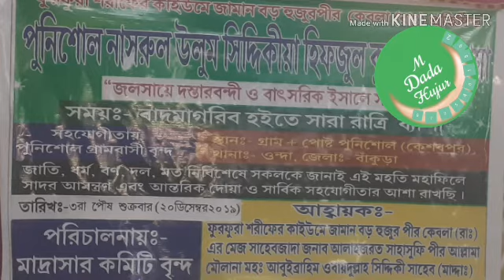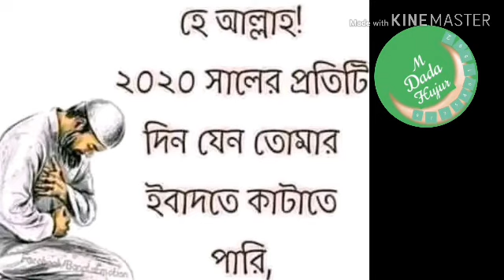আলহ্বাজ মাওলানা মহম্মদ নজরুল ইসলাম সাহেব জলসা advanced 2020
M Dada Hujur